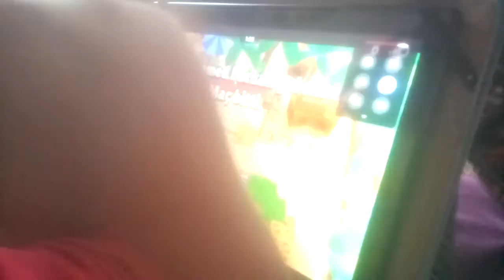Boltas Yuşa Pro